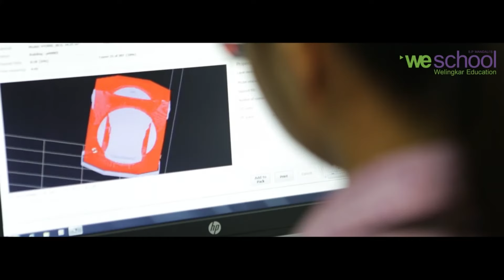Welingkar PGDM Program A Life Changing Experience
No one can tell us better about what it's like to study at Welingkar than the people who matter the most —The Pride of Welingkar— Our Students.
Join our PGDM program and give your life that well deserved boost. to apply now.